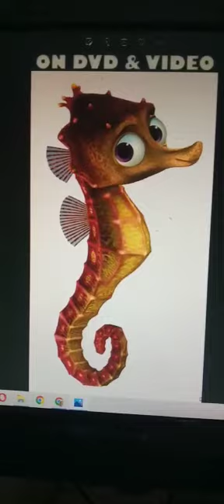Sheldon ON DVD & VIDEO